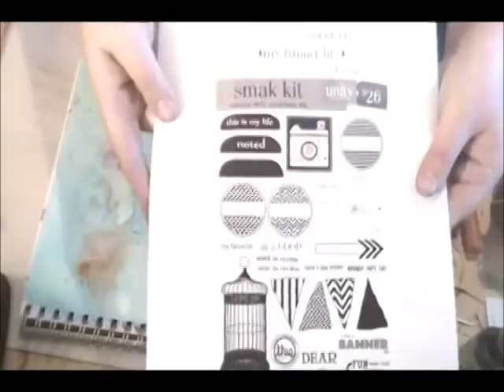Banner Life Art journal page by Christy Riopel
Art journal page time lapse video.